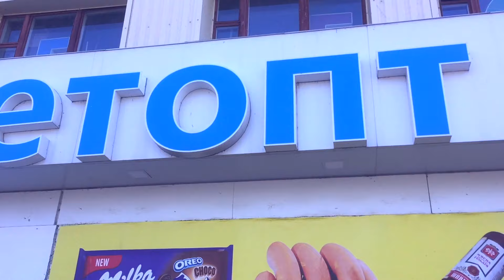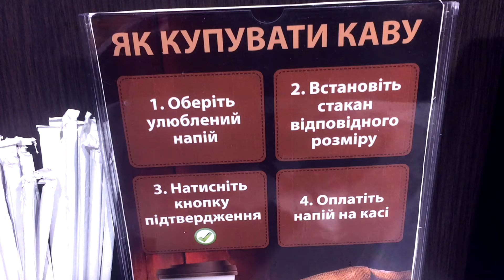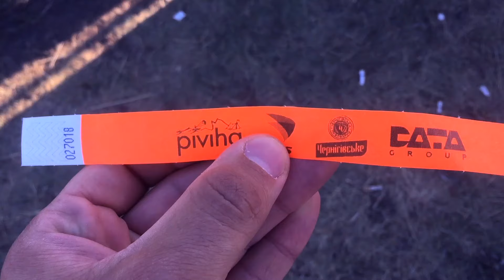Пивиха FEST, VLOG 24, Что там происходит?